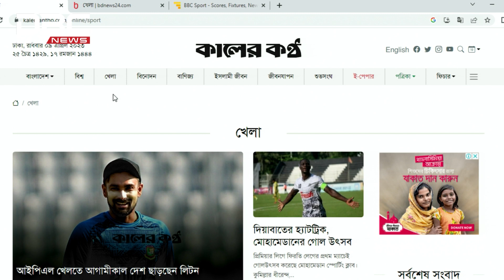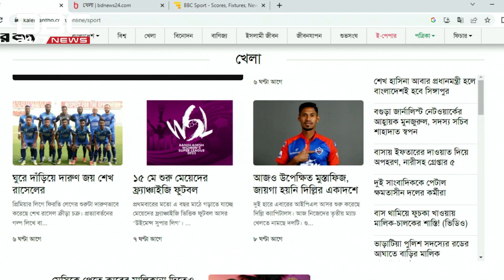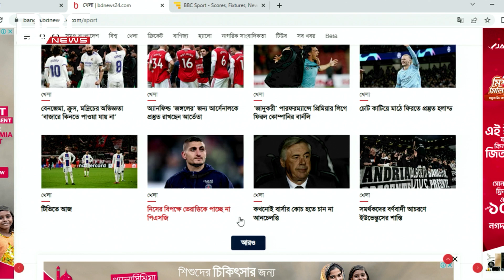দেশ-বিদেশের পত্র-পত্রিকার খবর | DBC NEWS